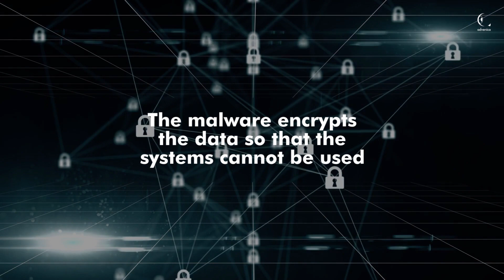What is ransomware?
Ransomware is a form of malware that locks or encrypts data until a ransom is paid, which may or may not give the victim access to the files again. This type of malware has increased during the past couple of years, and we have seen a number of examples in the media of companies who have been attacked. But what can the effects be when you are struck by a ransomware attack? And what can be done to minimise the consequences?